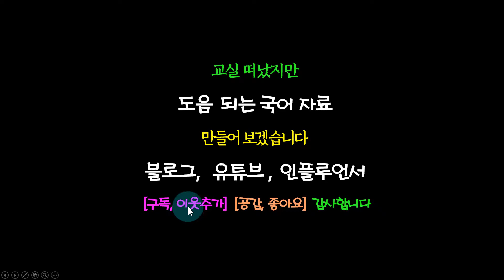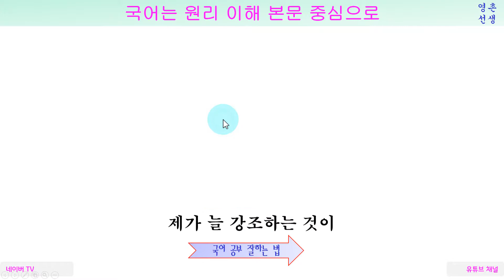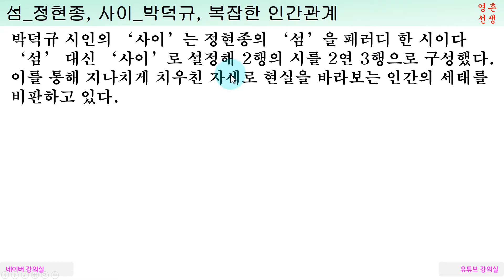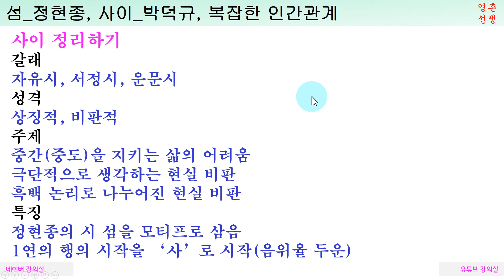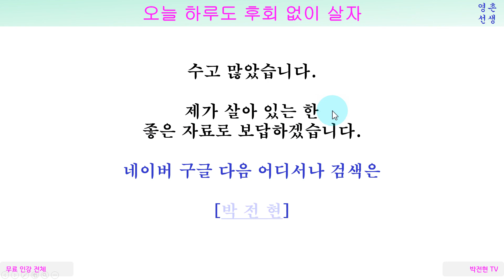정현종 섬, 박덕규 사이 해설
짧은 시로 표현한 인간관계의 어려움
사람 사는 세상 단순하지 않습니다.
복잡한 인간관계를 생각할 수 있는 시 두 편입니다
2행으로 된 짧은 시로 다양한 해석의 여지와 여운을 남기는 정현종 ‘섬’ 해설
‘섬’을 패러디하여 중간 지대의 삶이 어려움을 보여 주는 박덕규 ‘사이’ 해설
함께 읽어볼 만한 시 (정희성 숲),  (안도현 간격)
아래 클릭하시면 유튜브 강의 자료 목록을 만날 수 있습니다